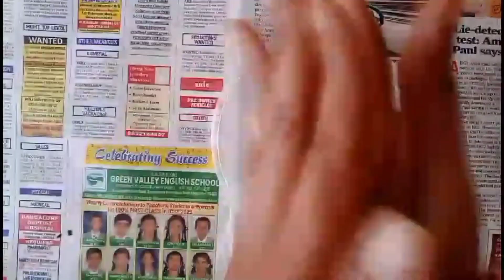Home made Ganesh ideas | Eco friendly lord Ganesha making | vinayaka making at home